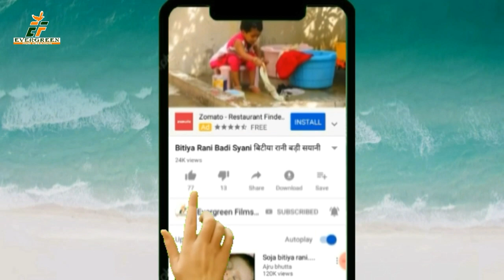हमसे ना होई कटनिया//चईता गीत// मुन्ना टाईगर HAMSE NA HOI KATNIYA CHAITA SONG MUNNA TIGER 2020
HAMSE NA HOI KATNIYA //CHAITA SONG 2020

SONG-HAMSE NA HOI KATNIYA

SINGER-MUNNA TIGER

LYRICS --MUNNA TIGER

RicORding --SARSWATI STUDIO

SANYOJAK -- PANKAJ KAPURI

SAHYOG- SAI BABA,MATA PITA

EF SERIES WATCH ;-

                                  //efseriesproduction

Istragram ;- ef_series_official

EF Series India Music is uploaded here HD new popular and Top 10 Hitts & Bhojpuri Top 10 Devotional/ Bhakti/Bhajan video song.We have all kinds of devotional song with lyrics and heart touching music.We have Devi Bhajan/Maa Durga Geet/Devi Sarswati Vandana /Sarswati Bhajan/Shiv Bhajan/ Bolbam geet/Bolbam Bhajan/Kawariya Geet/ Krishna Bhajan/Radha Krishana Bhajan/Mira Bhajan/Sundar Kand/Ram Bhajan/ Jai Shree Ram Bhajan/Hnuman Chalisa/Hnuman Aarti/Sai Bhajan/Sai Aarti/Gayatri Mantra/Durga Aarti/Durga Chalisa/Durga Aarti/Laxmi Bhajan/ Laxmi Aarti/ New Chhath puja Geet/Ma kali Puja Bhajan/Ma Kali Aarti/Maha Mrityunjay Mantra/Baba bhole nath bhajan/Thawe Bhajan/Bhojpuri Shivcharcha/ Hindi Shivcharcha/Ganesh Pooja Geet/ Durga Stuti/ Kali stuti/ All Bangali Song/ All Hindi HD videos/All Bhojpuri New Song/Maithili/ All Devi Devta  Bhajan/Geet/Aarti Song/ super hit bhojpuri new year song 2020/super hit bhojpuri dj rimix song/